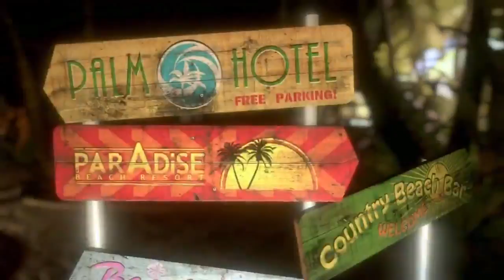Dead Island - Official E3 2011- Dead Island Begins [HD]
Name: Dead Island
Release date: August 1, 2011
Platform(s): PC, Playstation 3 and Xbox 360
Publisher(s): Deep Silver
Developer(s): Techland

Go also to our channel for more videos, updates, trailers and more...

And